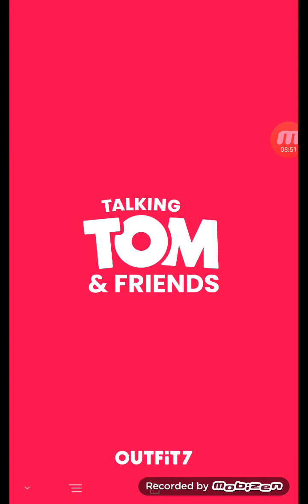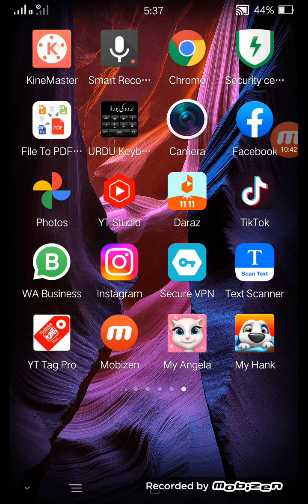Talking tom cute kitten videos